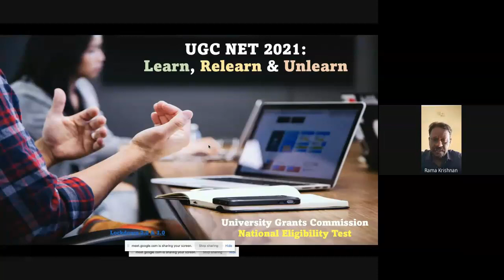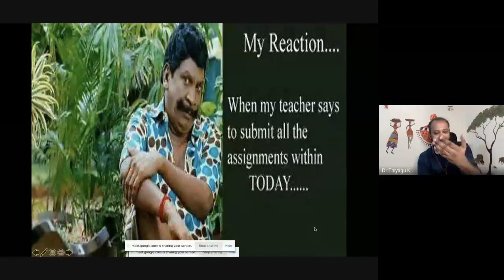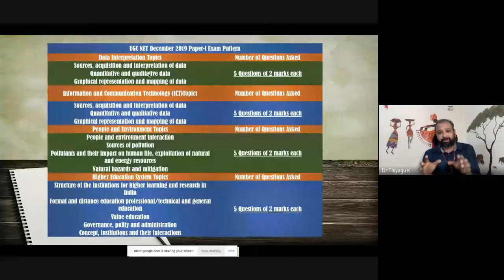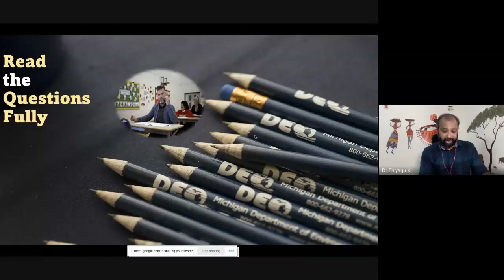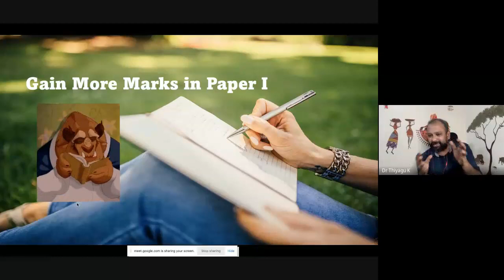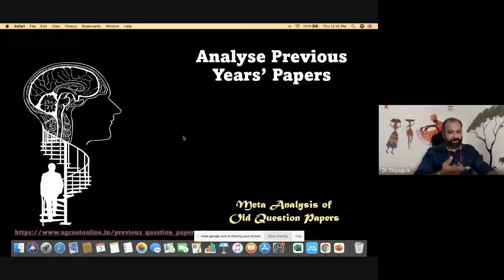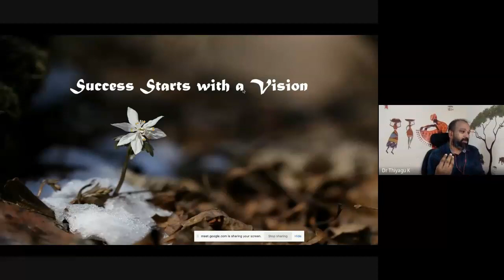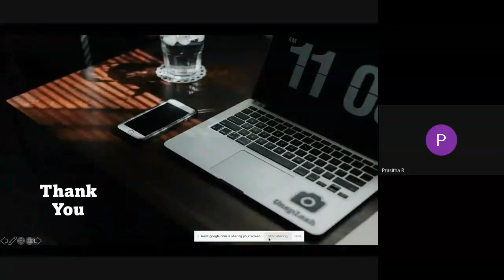UGC NET: Learn, Unlearn & Relearn (NET Preparation Tips and Strategies) TNTEU - National Webinar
The National Eligibility Test (NET) is conducted on behalf of the University Grants Commission (UGC) for determining the eligibility of Indian nationals for the Eligibility of Assistant Professorship, JRF, or both for Indian Universities and Colleges. This presentation slide gives you the UGC NET Examination preparation tips and strategies. This presentation slide also gives the road map to crack the UGC NET examination.

Special thanks to Prof. N. Ramakrishnan, Member Syndicate, Department of Educational Technology, Tamilnadu Teachers Education University for providing the chance me to deliver the lecture in this area.